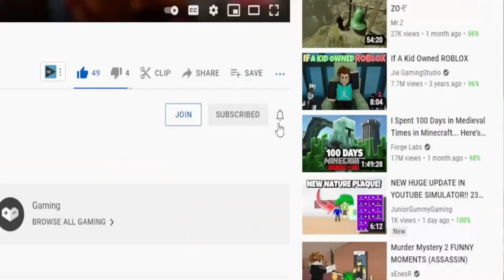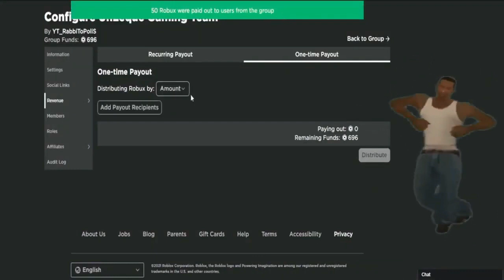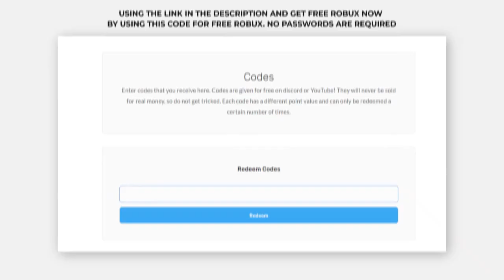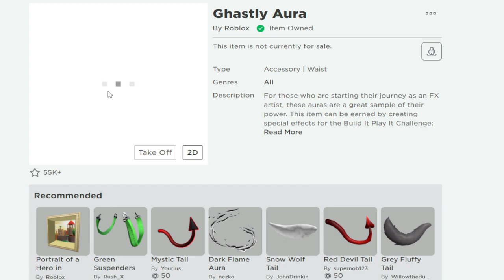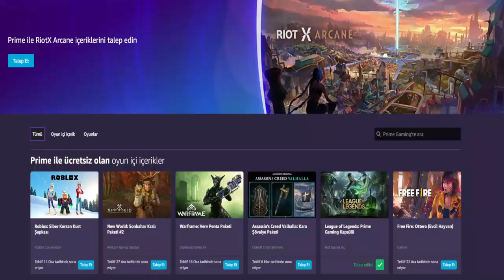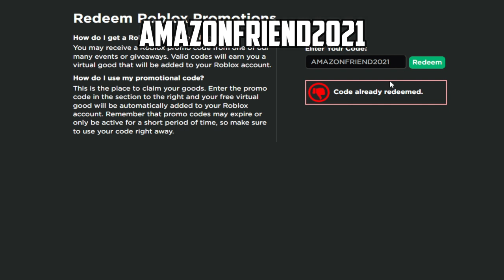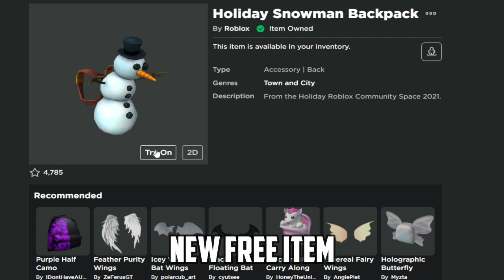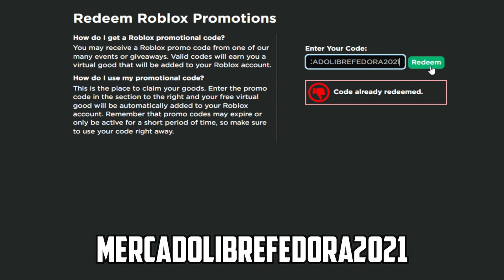*9 CODES!?* ROBLOX All New Promo Codes And Free Items 2022 January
Roblox Promo Codes in 2022 January. In these videos I share you Promo Codes on Roblox. You can learn both free items and promo codes by watching the videos. In the videos you can also see the items in the events.

How do I get a Roblox promo codes?